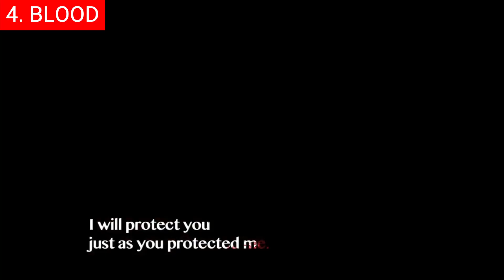Top 10 Best Korean Superpower Series Of All Time | Best Kdramas To Watch On Netflix, Prime Video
0:00 Intro
0:28 Top 10 - When Time Stopped (시간이 멈추는 그 때).
1:28 Top 9 - The Heavenly Idol (성스러운 아이돌).
2:22 Top 8 - About Time (멈추고 싶은 순간 : 어바웃 타임).
3:17 Top 7 - Island (아일랜드).
4:04 Top 6 - The Scholar Who Walks the Night (밤을 걷는 선비).
4:53 Top 5 - Faith (신의).
5:41 Top 4 - Blood (블러드).
6:57 Top 3 - Alchemy of Souls (환혼).
8:07 Top 2 - Angel's Last Mission: Love (단, 하나의 사랑).
9:15 Top 1 - Goblin (도깨비).

Hi and welcome back! Are you ready to witness the most epic displays of superhuman abilities in Korean dramas? Join me as we embark on a journey through the best Korean superpower series of all time. From mind-bending psychic powers to supernatural strength and speed, these series showcase some of the most impressive abilities that will leave you in awe. With thrilling storylines, stunning visual effects, and unforgettable characters, these series have captivated audiences worldwide.

Background music